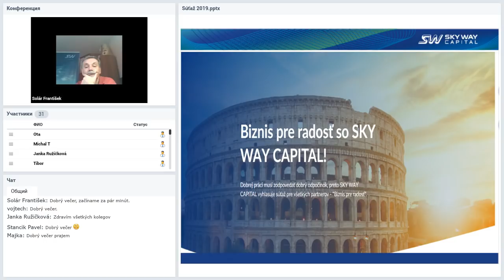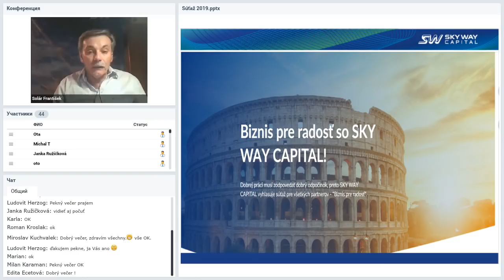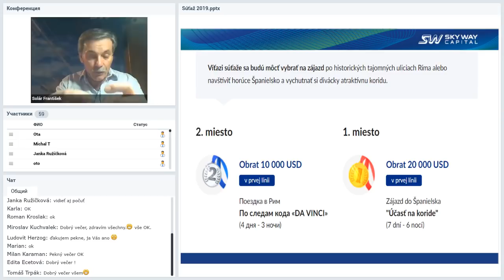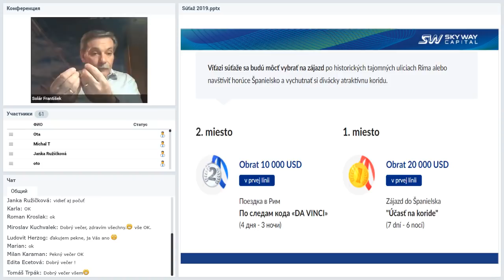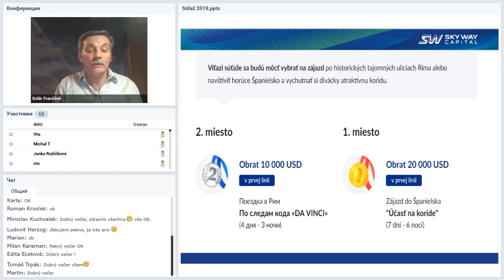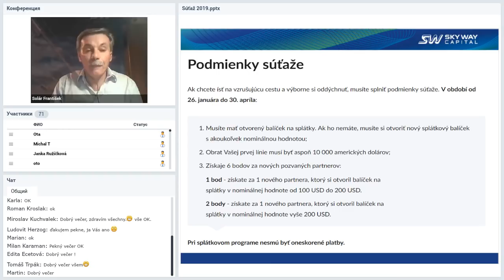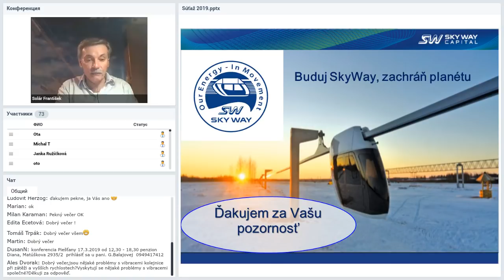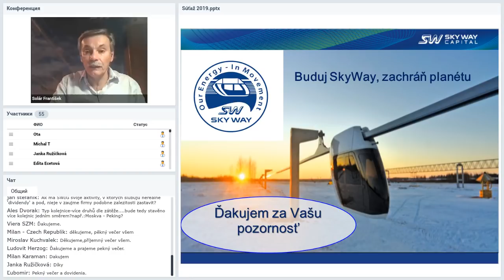Вебинар от 14.03.2019. Technický webinár pre registrovaných členov projektu SkyWay.